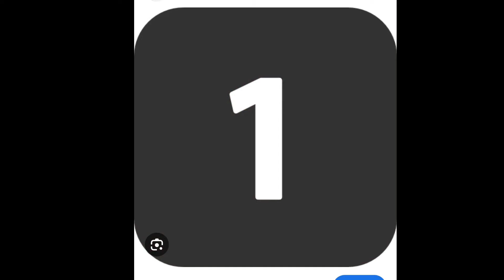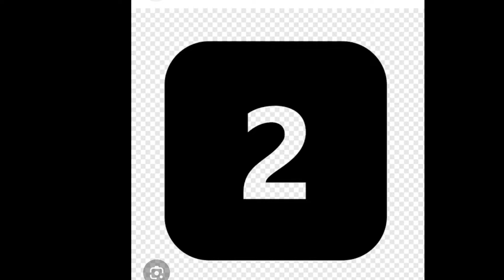Cloth bag craft ideas💡 very beautiful ladies handbag cutting and stitching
बेकार राइस बाग का लाजवाब इस्तेमाल | best making ideas from rice bag | handbag cutting and stitching

आप सिलने का झंझट खतम - old kurti news idea - बिना चले सिर्फ 5 मिनट में बनाएं  - bag banane ka tarika

DIY soldier bag ideas from denim cora  and fabric free template|

Mom's Touch

Very beautiful ladies handbag cutting and stitching/ shopping bag/ diy bags - kavita tutorial bags

old cloth used idea

handbag making at home with cloth

How to make a new design zipper handbag cutting and stitching at home

bag making from waste clothes step by step

Kavita tutorial

designer bag
canvas bag
Side purse
DIY messenger bag
handbag stitching
bag making
bag craft
clothes craft
bag m pocket bnana
Kavita tutorial
bag bnana bag bnane ka tarika
craft
lunch bag
handmade bag
bag making
shopping bag
tote bag
travel bag
homemade bag
clothes bag
grocery store bag
sling bag
cross body bag
shoulder bag
zipper bag
easy bag
handbag
side bag
beg bnana
simple bag
jeansbag
reversiblebag
पुराने कपड़ों से क्या क्या बनाएं
पुरानी बेडशीट बेस्ट रीयुज आईडिया
old jeans reuse idea
old clothe Reuse idea
old saree Reuse idea
old bedsheet reuse idea
old pant reuse idea
reuse idea
old shirt reuse idea
old leggis reuse idea
old tishirt reuse idea
convert old shirt into Cloth Bag
पुराने शर्ट से बनाएं खुबसूरत शॉपिंग बैग
old shirt reuse
old shirt se kya kya bnaye

Bundelkhand  jhasi  (up)